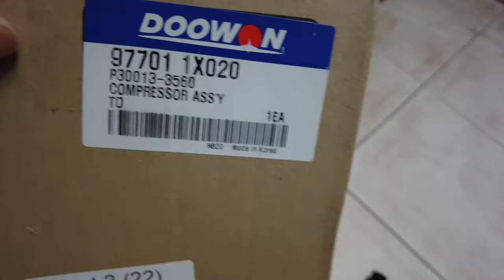LỐC ĐIỀU HÒA HYUNDAI ACCENT 2014-2016